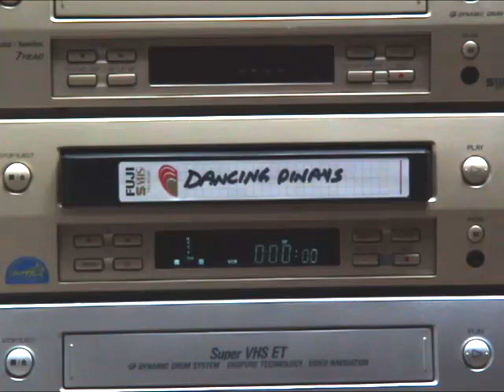ASAP Fun 02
More song and dance from ASAP. There are a couple medleys performed by the ladies, followed by a dance number featuring Angela Velez. Good times remembered.